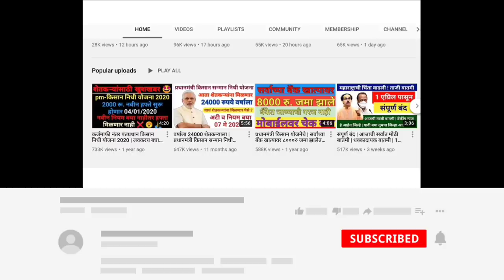मध्यरात्रीपासून बंद | आत्ताची सर्वात मोठी बातमी | धक्कादायक बातमी | संपूर्ण बंद| नवीन नियमावली जाहीर